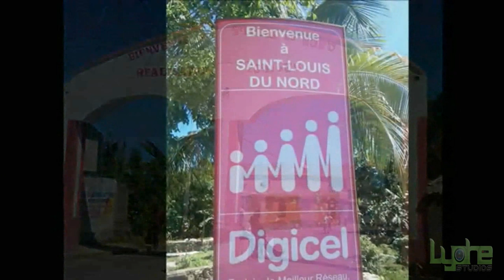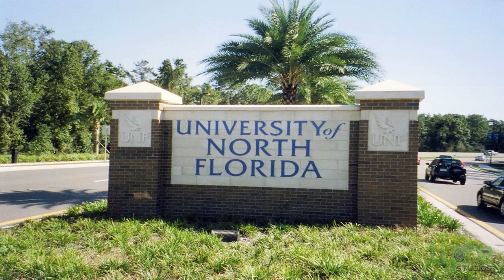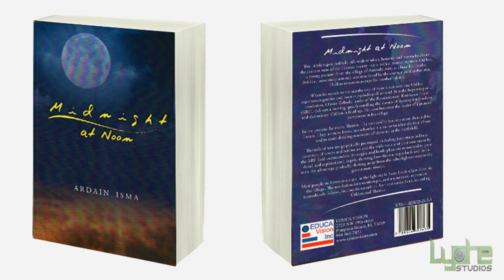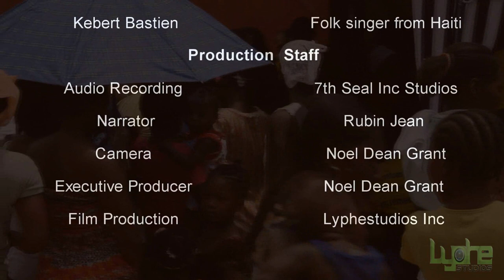Ardain Isma - An Author's Journey (Full Documentary)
This documentary describes an author’s journey to the literature of resistance, where social justice is at the core of every narrative. Although he has been living in the United States for several decades, his native land of Haiti has never been far from his heart. Haiti’s misery takes center stage of what many critics say, “his literary firestorm.” In this documentary, Ardain speaks about his younger years in Haiti and about the people he befriended in the US after he migrated here in 1980. Ardain’s latest novel “Midnight at Noon” has won the hearts of many in academia, like Dr. Dolores Smiley of Nova Southeastern University and others. "Ardain Isma, an Author’s Journey" is indeed a documentary to watch and to share with others.